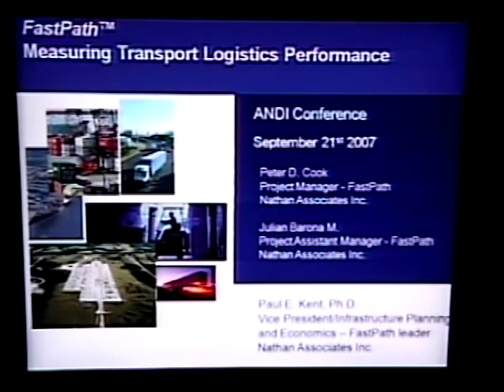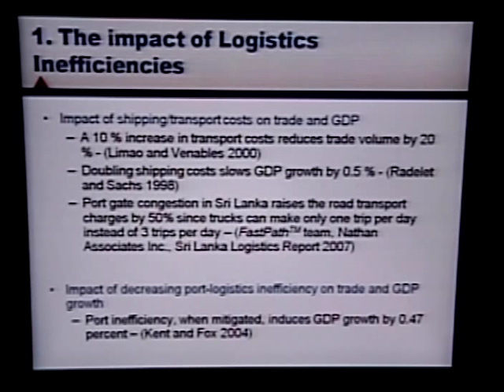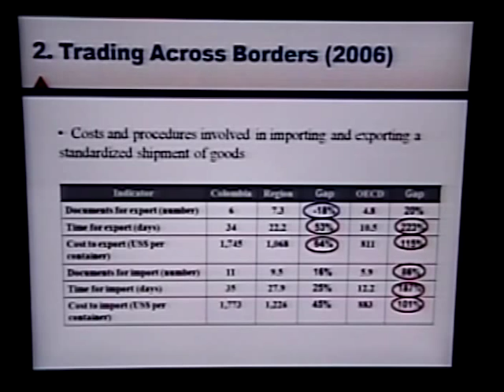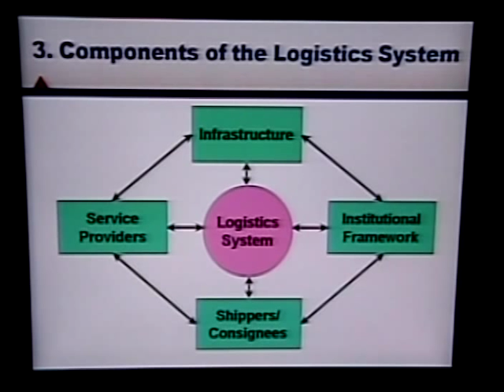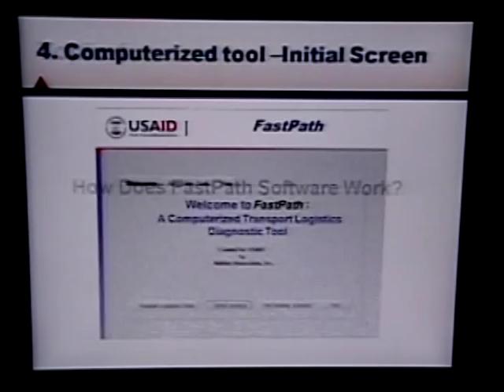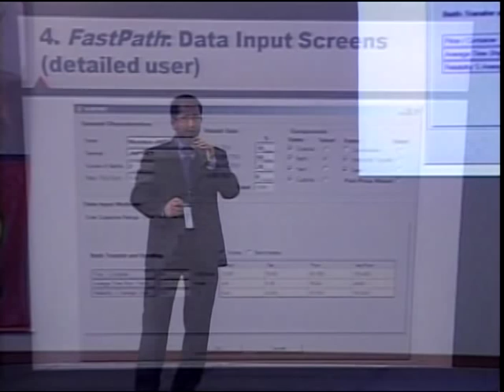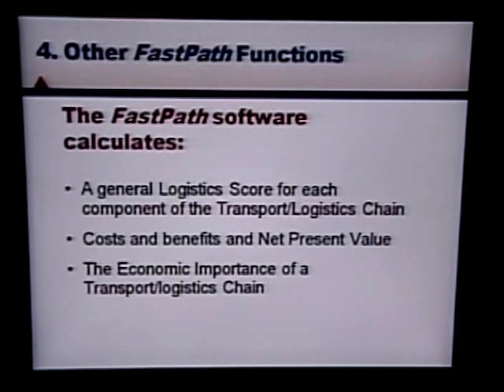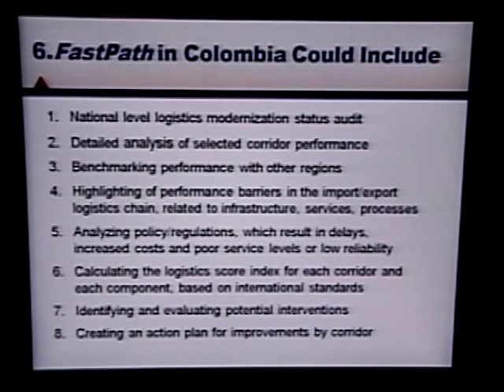andi 13- 2007 - logistica portuaria en corea del sur 1- Julian Barona+ Peter Cook + Moon Koo Hu